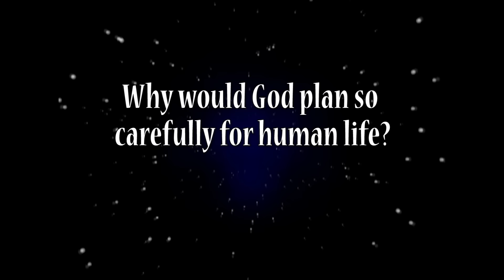Why would God plan so carefully for human life?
"Dr. Ross presents the scientific evidence that has led astronomers to conclude the universe had a beginning, and how God has designed the universe in precisely the manner necessary for human life to safely live on earth. This 4 programs series is available in Blu-ray /DVD and has a Companion Study Guide (purchase separately) perfect for group or individual study.